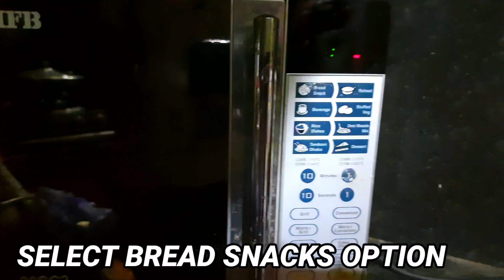🥪BREAD SANDWICH 🥪 | INDIANCOOKING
TASTY AND EASY RECIPE IN LESS THAN 10 MIN